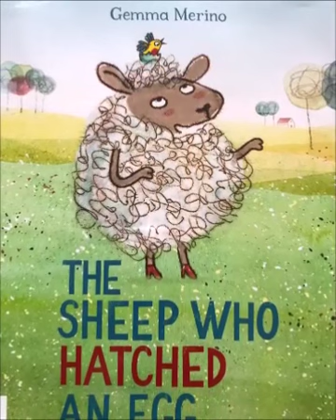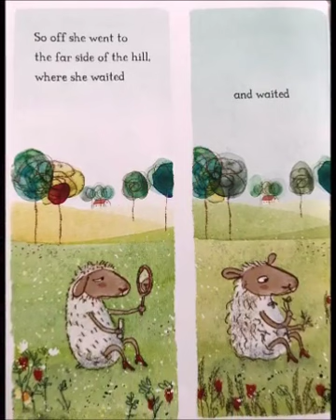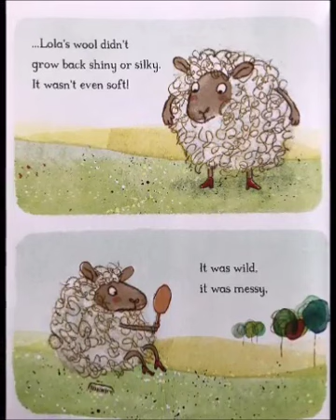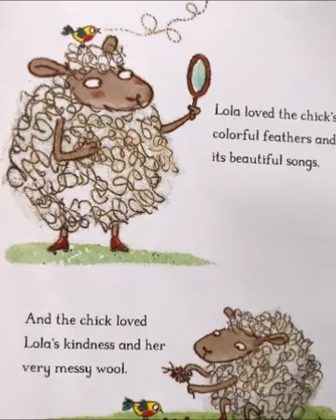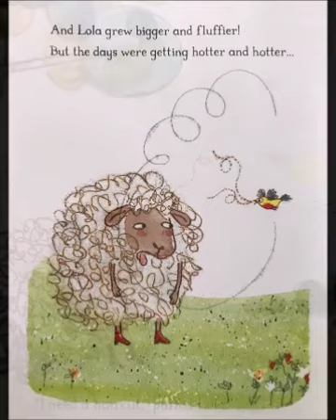📚The Sheep Who Hatched An Egg 🥚 // A READ ALOUD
The Sheep Who Hatched An Egg
By Gemma Merino